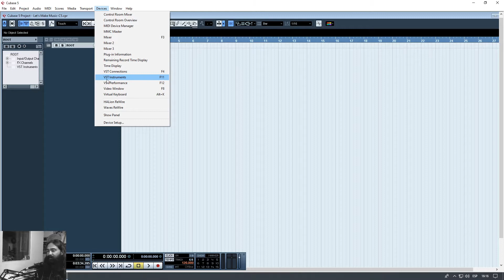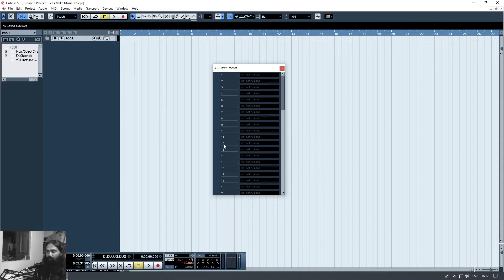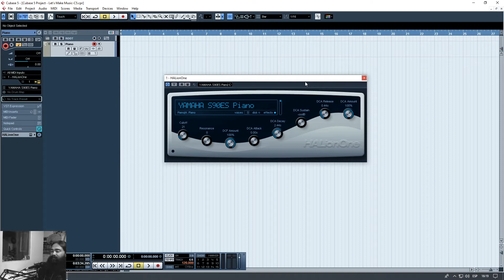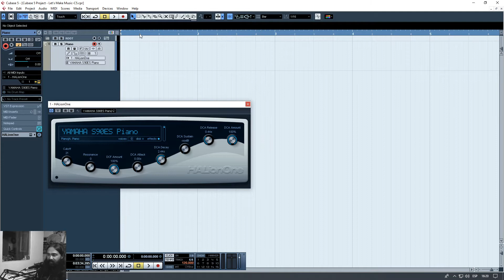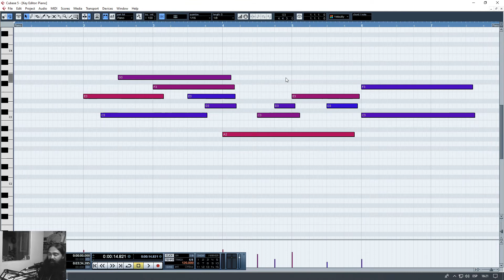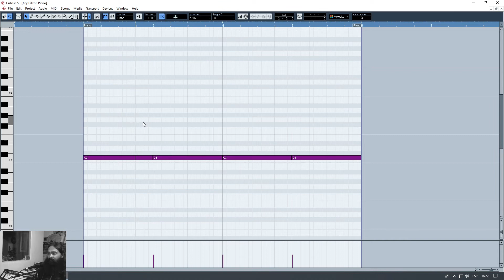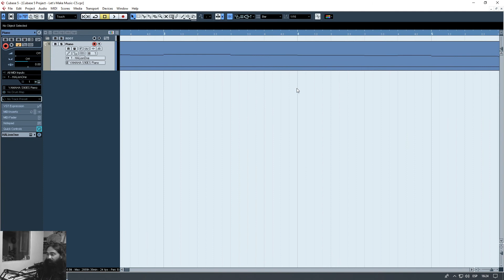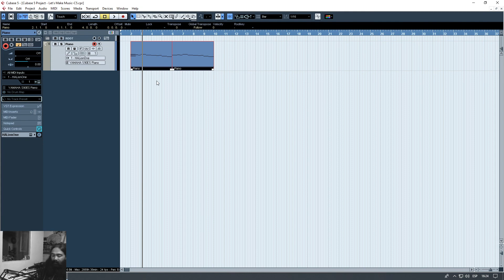Cubase 5मा बाजा कसरी राख्ने? (VST Rack, Midi Track and Event)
याे videoमा Cubase 5 भित्र बाजा राखेर music कसरी बनाउने भनेर हेर्दै छाैँ ।

तपाइँकाे कुनै पनि जिज्ञासा र प्रश्नहरु हामीलाई तल कमेन्ट गर्न सक्नुहुन्छ, अथवा हाम्राे फेसबुक पेजमा मेसेज गर्न सक्नुहुन्छ जसकाे लागी लिङ्क यि हुन :